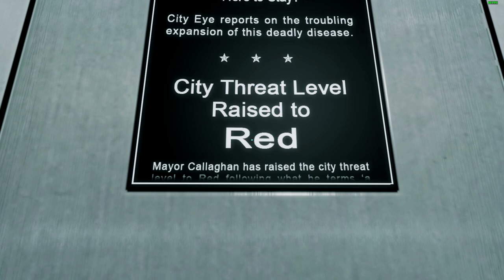Let's Play Mirror's Edge | Chapter 9: Kate | Pursuit | Sniping | Fight | Rescue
Welcome back to Mirror's Edge, a 3D platformer that focuses on momentum, flow, and parkour where you play as Faith Connors. The world has changed in the future and cities are now protected and run by private corporations instead of Governments. In such cities, there exist runners who live on the edge between the illusion created by the companies and the harsh reality of life and transport sensitive material across rooftops while avoiding law enforcement. One such runner, Faith, has a sister, Kate, who is a cop. One day, she gets framed for the murder of a mayoral candidate. Now, Faith must get to the bottom of the matter and dig out all the dirt that she can find so that her sister does not get wrongfully convicted of a crime that she did not commit. The game also features elements of combat, but running is more encouraged as combat is quite difficult.

Having discovered the true identity of the Assassin, Faith doesn't really get a chance to take a breather as the sun dawns upon the harbour and she learns the news of her sister Kate's conviction.

Kate is to be transported through the Looking Glass Gardens in the afternoon. With this information in mind, Mercury arranges for the drop of a Sniper to help Faith stop the convoy escort and rescue Kate.

However, Faith's position is betrayed as she finds pursuit officers on her way to the rifle drop. Being better at combat than running, they use teamwork to surround and cut off runners and gang up on them to knock them unconscious. Faith uses all the wits at her disposal to keep the pursuit police off her tail for as long as she can before finding herself in a corner.

Luckily, some regular cops show up, armed with guns, becoming the great equaliser for Faith in her efforts to shake off her trailing miscreants quite permanently. She shoots everybody until they're all dead.

Faith manages to climb a series of towers and scaffolding in an under-construction building to finally reach Looking Glass Gardens and the sniper drop. She picks up the rifle and waits for the convoy to arrive. Once it does, she steadies her breath, takes careful aim, and places a single shot right in the engine block of the van that had been escorting her sister. This causes the van to collapse but also alerts all escorting officers to Faith's location.

Up ahead, lies the biggest firefight in Faith's life as she channels the spec ops operator laying dormant within her and disposes of the multiple squads of SWAT operators that had been sent to eliminate her.

She finally reaches the van, rescues Kate, hands her her communications device, and tells her to follow the voice of Mercury who will keep her safe while Faith draws the police after herself and away from Kate.

Here is how Faith rescued Kate:

00:00 Introduction
01:26 Bad news
01:52 Infiltration
02:45 Shaking off the Pursuit
07:16 Figuring out the way to the Sniper Drop
18:43 Stopping the Convoy
20:16 Rescuing Kate
24:27 Reconiciliation